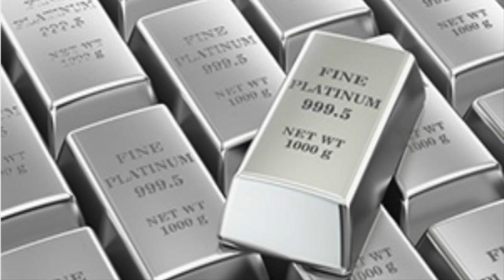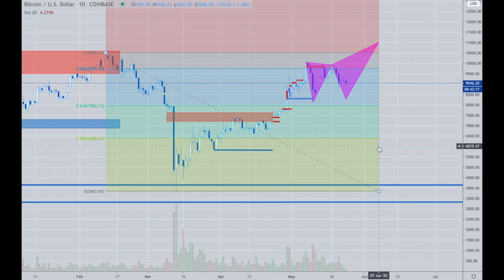Platinum Plus Update May 24th, 2020